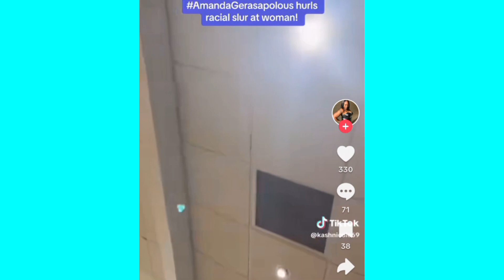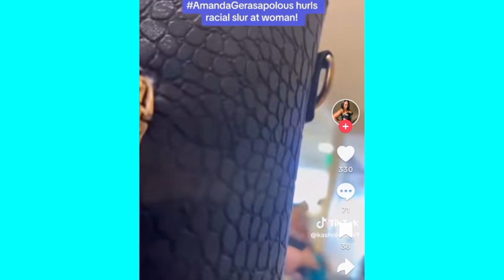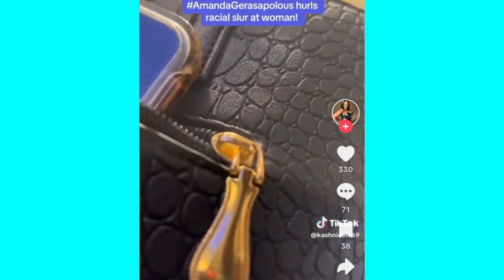A CAR DEAL WENT WRONG WHEN A WS KAREN SAID THIS TO A BLK WOMAN